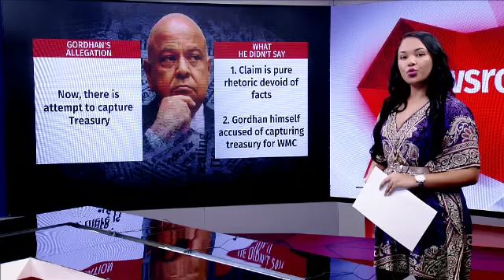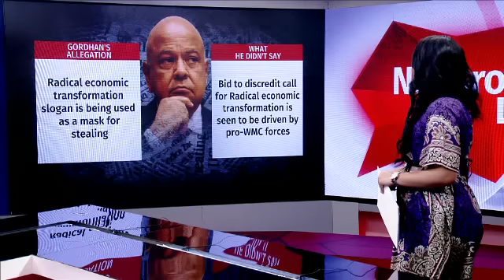Gordhan heckled in UJ lecture